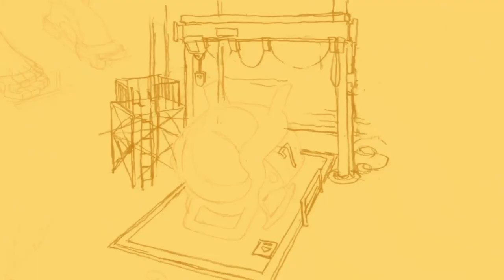Keep Your Hands Off Eizouken: Anime Review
It's been a while since I did a review of a show that just finished airing, so it's time to give my thoughts on Keep Your Hands Off Eizouken.

Keep Your Hands Off Eizouken is available for streaming on Crunchyroll